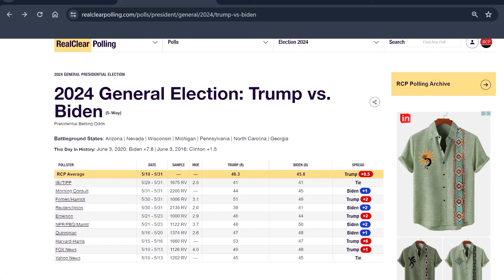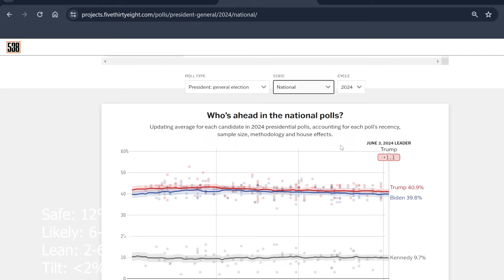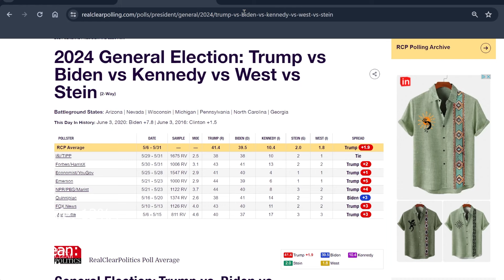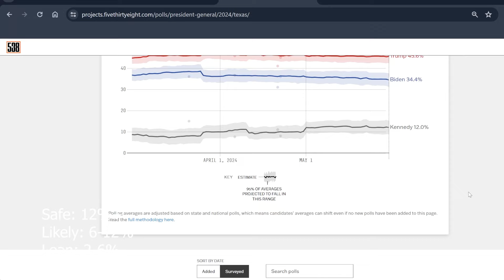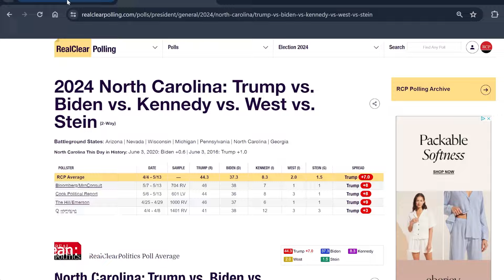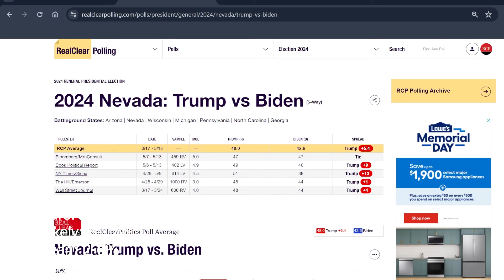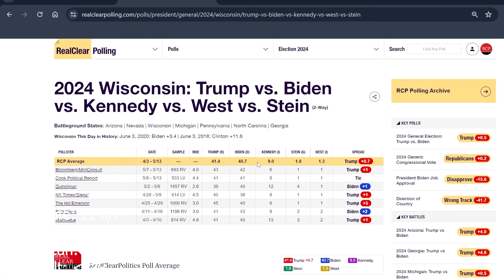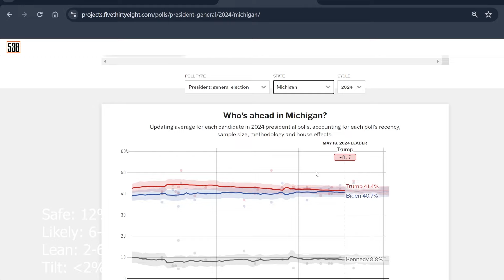Updated 2024 Election Prediction (June 2024)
My June prediction for the 2024 election rematch between President Joe Biden and Former President Donald Trump.

Chapters:
Introduction: 0:00
Safe States: 2:30
Likely States: 6:07
Lean States: 9:40
Tilt States: 12:15
Conclusion: 21:36